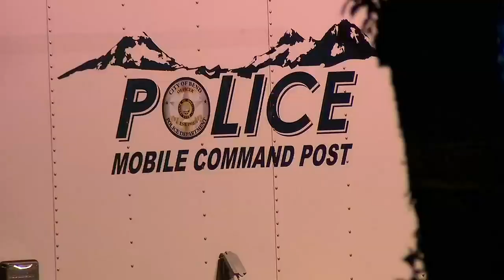3 dead, including suspect, after shooting at Forum Shopping Center in Bend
Three people, including the suspect, have died following a shooting at a shopping center in Bend Sunday evening.